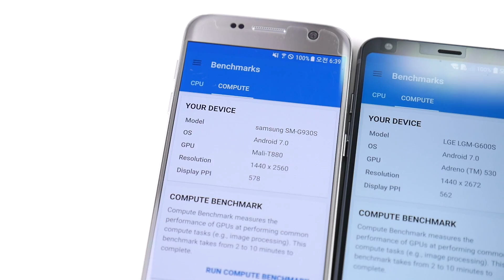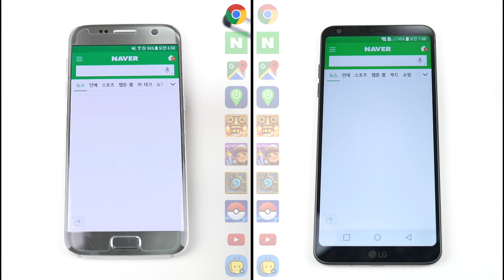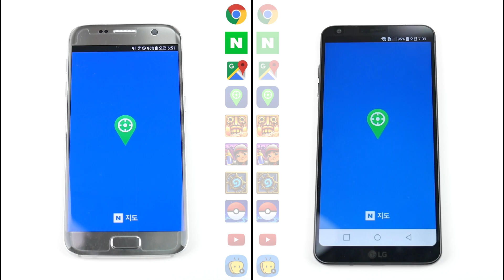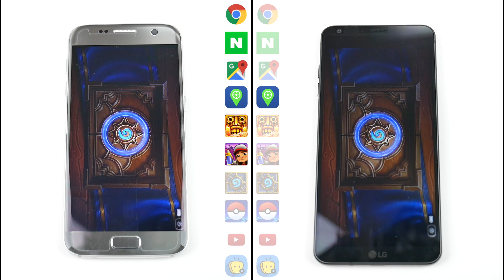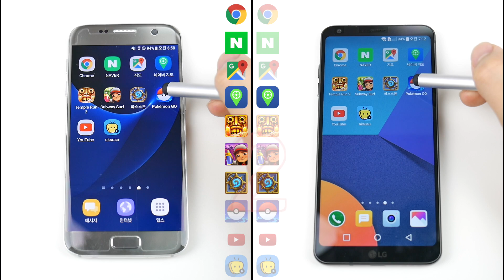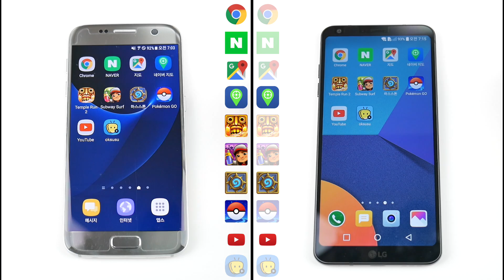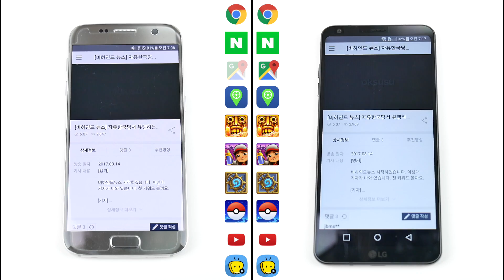제 불찰입니다ㅠ 재촬영! LG G6 & 갤럭시S7 속도비교 두번째 테스트 꿀리뷰 [더로그 1080p 60fps]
신형이 깡패? LG G6 & 갤럭시 S7 속도비교 테스트 꿀리뷰 [더로그 1080p 60fps]

G6 주요사양
AP : 스냅드래곤 821
OS : Android OS 7.0 누가
디스플레이 : 5.7인치 QHD(1440 x 2880) IPS LCD
전면 카메라 : 5 MP, f/2.2, 1080p
후면 카메라 : Dual 13 MP (f/1.8, OIS, 3-axis) + 13 MP (f/2.4), laser autofocus, LED flash
메모리 : 4GB RAM | 64GB ROM | 마이크로 SD 카드 지원 (Up to 2TB)
배터리 : 3,300mAh (일체형)

갤럭시S7 주요사양
AP : 엑시노스 8890
OS : 안드로이드 7.0 누가
디스플레이 : 5.1인치 QHD(2,560 x 1,440) 슈퍼 아몰레드
메모리 : 4GB RAM / 32 / 64GB
카메라 : 500만(전) / 1,200만(후)
배터리 : 3,000mAh
기타 : IP68등급 방수, 올웨이즈온 디스플레이 등...

▶갤럭시S8 전에 후딱! 아이폰7플러스 & 갤럭시S7 속도 비교테스트 꿀잼리뷰